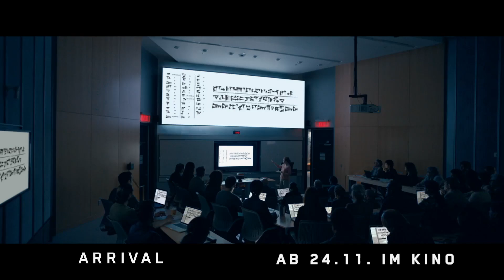ARRIVAL - TV-Spot "Professor 20" - Ab 24.11.2016 im Kino!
Zwölf mysteriöse Raumschiffe landen zeitgleich in unterschiedlichen Regionen der Welt. Ihre Besatzung und deren Intension – ein Rätsel. Um globale Paranoia und einen potentiellen Krieg zu verhindern, soll ein Elite-Team um die Linguistin Louise Banks (Amy Adams) und den Mathematiker Ian Donnelly (Jeremy Renner) im Auftrag des Militärs Kontakt herstellen. Doch das unermüdliche Streben nach Antworten gerät bald zum Rennen gegen die Zeit – die eigene und die der gesamten Menschheit.

Denis Villeneuve weiß mit jedem seiner Filme zu überraschen – vom intensiven Familiendrama „Die Frau, die singt“ (Oscar®-Nominierung als „Bester fremdsprachiger Film“ 2011), über das packende Rache-Drama „Prisoners“ bis hin zum knallharten Drogenthriller „Sicario“. Mit ARRIVAL schuf er nun einen atemberaubenden Sci-Fi-Thriller, der mit einer intelligenten, außergewöhnlichen Geschichte und der eindringlichen Darsteller-Leistung der mehrfach Oscar®-nominierten Schauspieler Amy Adams („Batman vs. Superman: Dawn of Justice“, „American Hustle“) und Jeremy Renner („The First Avenger: Civil War“, „Mission: Impossible – Rogue Nation“) besticht. In weiteren Rollen spielen Forest Whitaker („Der Butler“, „Der letzte König von Schottland“) und Michael Stuhlbarg („Steve Jobs“, „A Serious Man“). Jóhann Jóhannssons („Sicario“, „Die Entdeckung der Unendlichkeit“) Score überzeugt mit subtiler Dynamik, für die kraftvolle Bildsprache zeichnet Bradford Young („Selma“, „A Most Violent Year“) verantwortlich.

Deutscher Kinostart: 24. November 2016